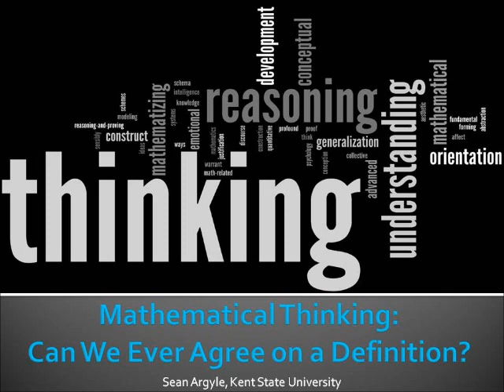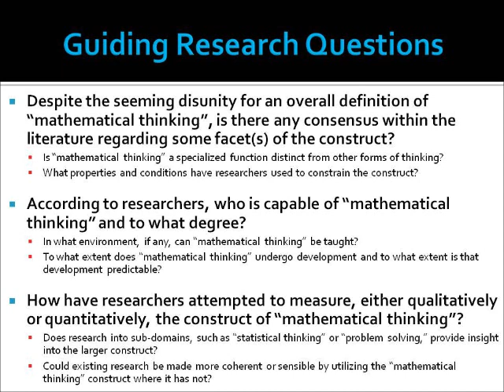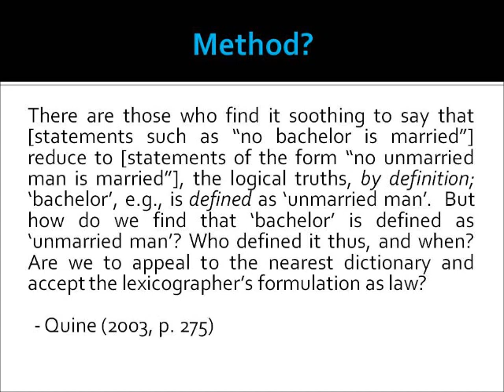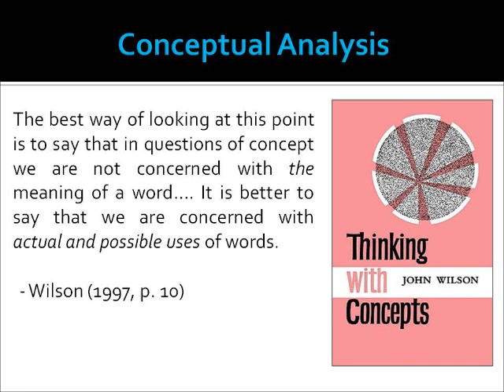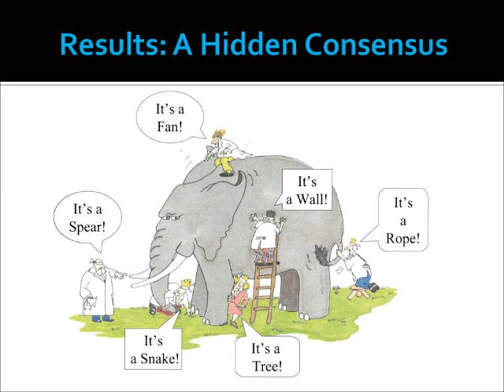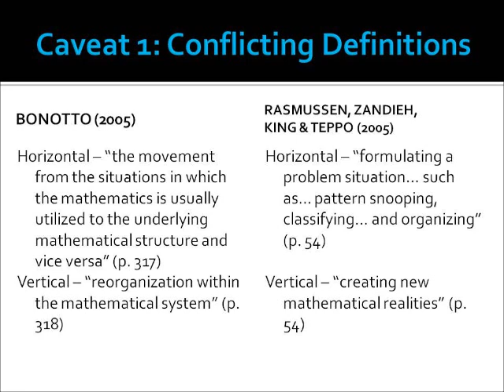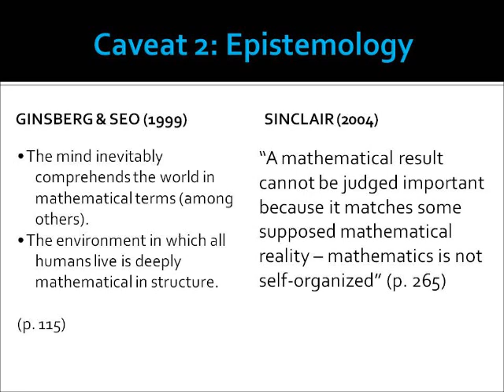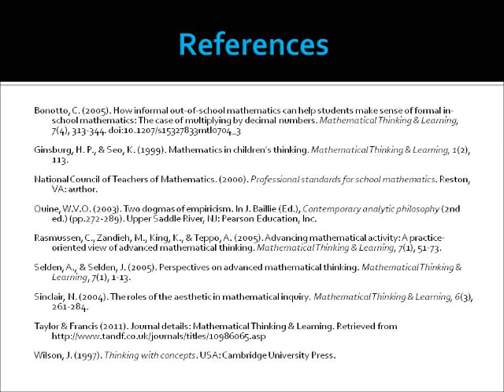Mathematical Thinking - Can We Ever Agree on a Definition?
Preliminary report on my dissertation research as presented to the 2012 Joint Mathematics Meetings in Boston.

Edit: Apologies for the citation typo.  Please view with annotations to see the appropriate citation.